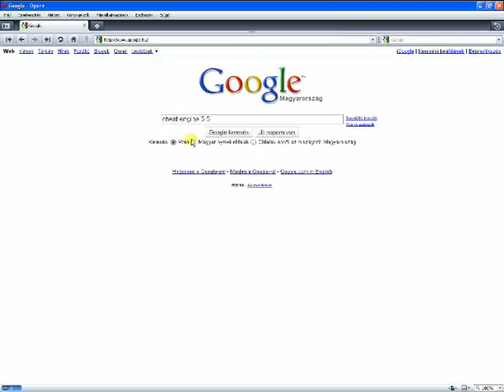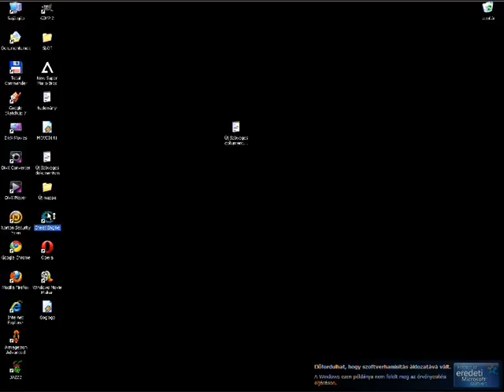Cheat Engine free download